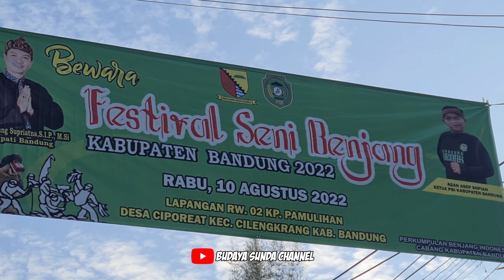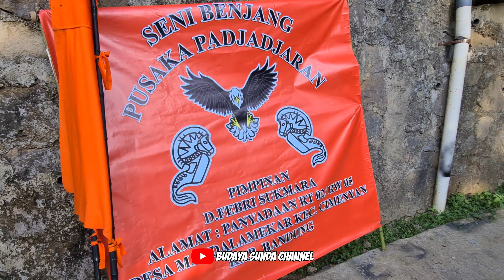20 GRUP BENJANG PENTAS!!! BEGINILAH SUASANA PERSIAPANNYA - Festival Seni Benjang 2022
Selamat Datang Di Channel Youtube Budaya Sunda Chanel😁🙏
Ini Adalah Channel Youtube  Yang Kami Buat Dengan Sengaja Untuk Melestarikan Budaya Indonesia
Nama :  Budaya Sunda Chnnel
Isi dari channel youtube Ini  Akan Berisi Video-Video Kebudayaan Asli  Nusantara Dan video lain sebagainya yang mungkin akan menghibur.

Selain Mendokumentasikan Dalam Bentuk Video Kami Juga Mempunyai Dokumentasi² Video Di
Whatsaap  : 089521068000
Tiktok : Budaya Sunda Channel 01&02

Budaya Sunda Channel Menyajikan Video - Video Tentang
Bajidor Jaipong, Benjang ,Seni Reak , Seni Kuda Renggong ,Dan Kebudayaan Lainnya Yang Ada Di Indonesia.
Untuk Mendukung Video Video Kami Mohon Untuk..